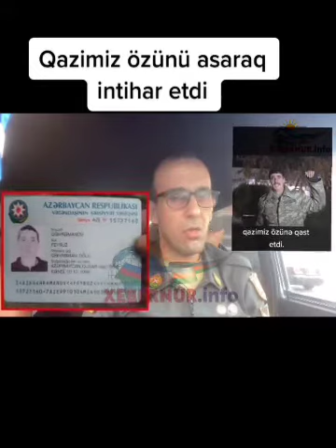Diqqət!!! Qusar Rayon Sakini Vətən Muharibəsi Qazisi Qəhrəmanov Feyruz Qəhrəman Oğlu İntihar Etdi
📢DİQQƏT DİQQƏT SON DƏQİQƏ!!!
Qusar Rayon Sakini Vətən Muharibəsi Qazisi Qəhrəmanov Feyruz Qəhrəman Oğlu İntihar Etdi Allah Rəhmət Eləsin Məkanı Cənnət Olsun🤲 Bu İntiharı Törətməkdə Qazimizə Kimlər Və Yaxud Nə Səbəb Oldu Bu Barədə Açıqlama Yoxdu Araşdırmalar Davam Edir Yeni Xəbər Alan Kimi Sizinlə Paylaşacam Videonu Bacardığnız Qeder Paylaşın Sabahda Başqalarının Heyatı Bele Olmasın, nicatveliyev xebernurinfo xeberturan sosialxeber xeber xeberler azərbaycan🇦🇿